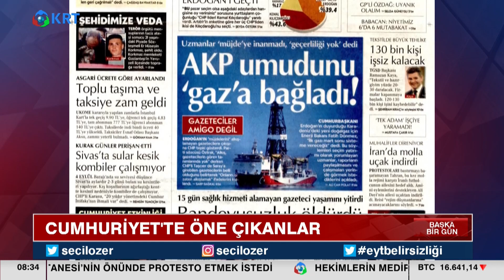Doğalgaz Müjdesinin Geçerliliği Yok Mu? Müjde Mi? Seçim Çalışması Mı? | KRT Haber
1_ Beyaz Tv'de Skandal: Canlı Yayında Cin Çıkarma Seansı Yaptılar! | KRT Haber

2_AKP'ye Yakın Anket Firmasından Tokat Gibi Sonuç! ORC Araştırma Anket Sonuçlarını Açıkladı! | Haber

3_Sedat Peker'in Son İddiaları 'Fotoğraflarla' Doğrulandı! Seçil Özer KRT Ana Haber

4_Erdoğan'ı Bile Dinlemediler Süleyman Soylu'yu Yuhladılar! | Oğuz Demir Sana Faydası Ne KRT TV

5_Soylu'nun İşaret Ettiği Emniyet Genel Müdür Yardımcısı Meydan Okudu! | Gün İzi

6_Erdoğan ve İmamoğlu İftar Sofrasındaydı! İkisi Arasındaki Fark! | KRT Haber

7_Erdoğan Hasta, Binali Yıldırım’ın Helikopteri Acil İniş Yaptı! AKP'de Ne Oluyor KRT Haber

8_Sedat Peker AKP'nin 2. Adamını İfşa Etti! 'Sana Saygı Duyuyorum!' Dedi! KRT Haber

9_Sedat Peker'den Dikkat Çeken "Ümitcan Uygun" İddiası | Hafta Sonu Haber

10_Erdoğan 'Gücünüz Yetiyorsa Gelin Yıkın' Demişti! Danıştay Savcısı 'Kaçak' Dedi! | KRT Haber